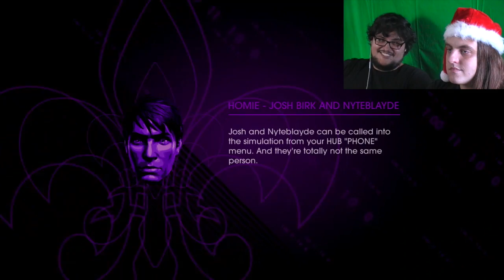HolidayHounds: SR4 Enter The Dominatrix, Part 1 "Behind The Scenes"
Saints Row 4 was a much better idea